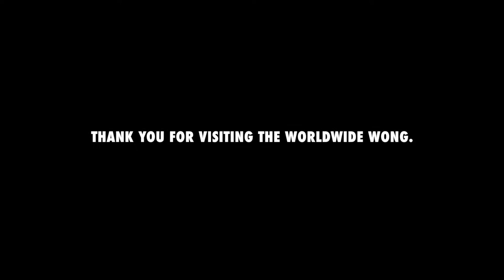Welcome to The Worldwide Wong!